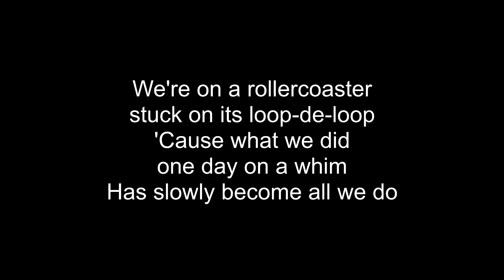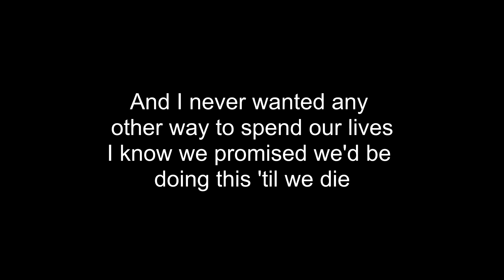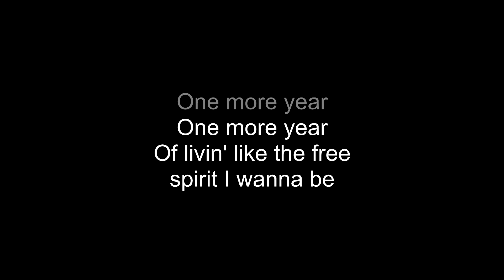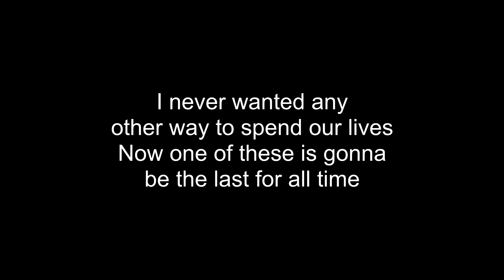Tame Impala - One More Year (Lyrics)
Tame Impala - One More Year

Do you remember we were standing here a year ago?
Our minds were racin' and time went slow
If there was trouble in the world, we didn't know
If we had a care, it didn't show

But now I worry our horizons bear nothing new
'Cause I get this feeling, maybe you get it too
We're on a rollercoaster stuck on its loop-de-loop
'Cause what we did one day on a whim
Has slowly become all we do

I never wanted any other way to spend our lives
I know we promised we'd be doing this 'til we die
And now I fear we might
Ooh, now I fear we might

I think there's a way
Why don't we just say, "One more year"?
(One more year) Not worrying if I get the right amount of sleep
(One more year) Not caring if we do the same thing every week
(One more year) Of livin' like I'm only livin' for me
(One more year) Of never talkin' about where we're gonna be

(One more year)
One more year
Of livin' like the free spirit I wanna be

We got a whole year (One more year)
Fifty-two weeks
Seven days each

(One more year) Four seasons, one reason, one way
One year (One more year)
One year
One year, from today
From today

Now one of these is gonna be the last for all time

For all time

One more year